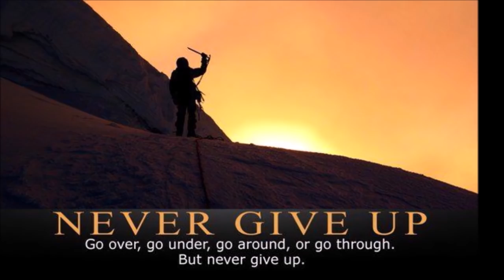3 मई कुंभ राशि वाले के लिए आयी बड़ी खुशखबरी, आपकी राशि भी है तो एक बार जरूर देखिए